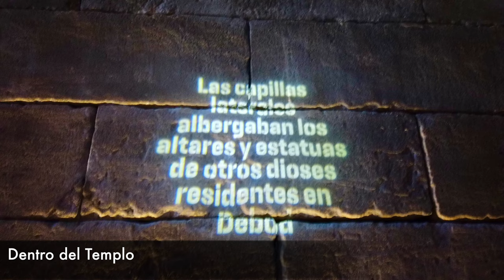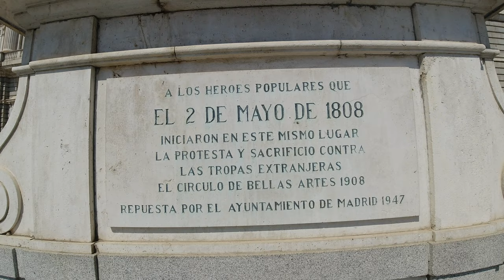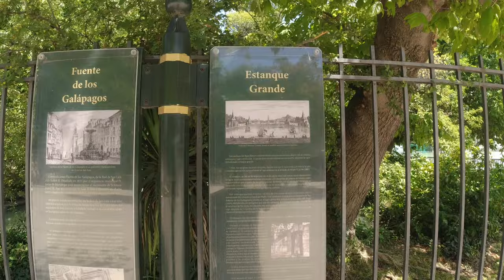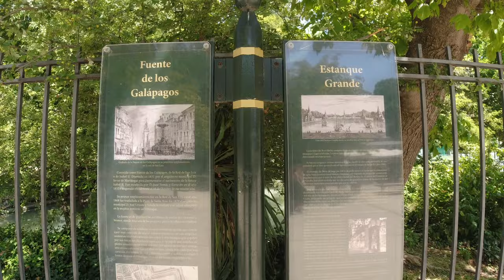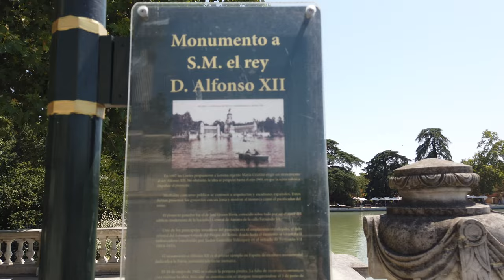Conociendo Madrid🇪🇸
📍🎥 Madrid

   En este Video te llevamos con nosotros a diferentes lugares de Madrid.

🔹Pl. de España, Moncloa - Aravaca, 28008 Madrid, España

🔹Templo de Debod C. de Ferraz, 1, Moncloa - Aravaca, 28008 Madrid, España

🔹Palacio Real de Madrid Centro, 28071 Madrid, España

🔹Parque del Retiro, 28009 Madrid, España

🔹Restaurant Cuzco Lupita Gran Vía, 71, Centro, 28032 Madrid, España